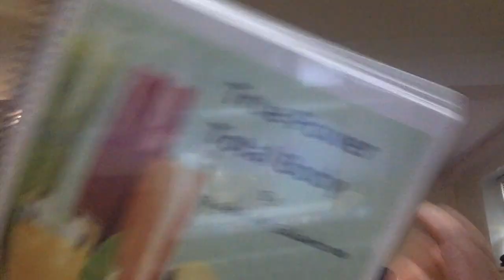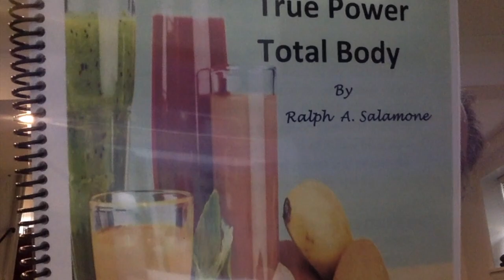2020 The Year Of The DOUBLE C!!!!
Do It BABY!